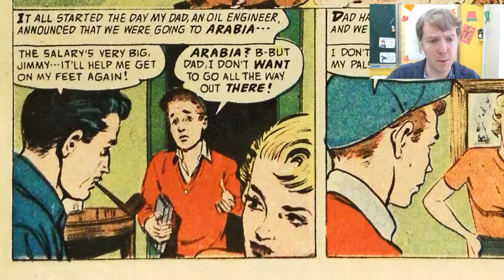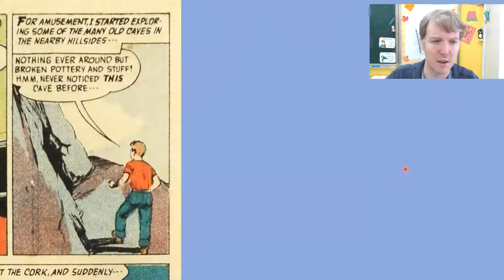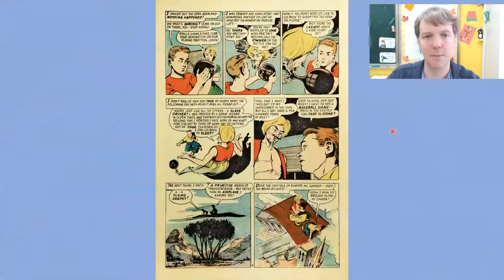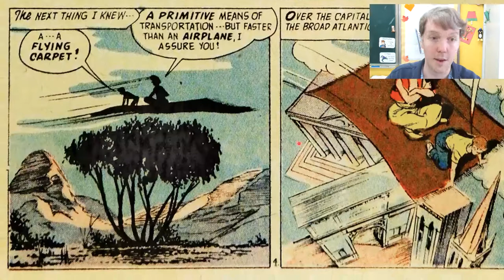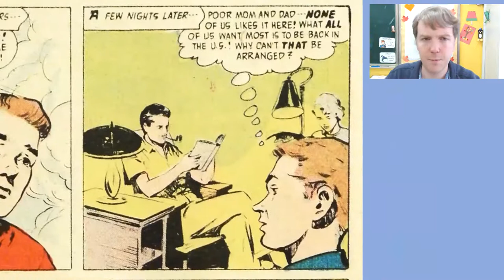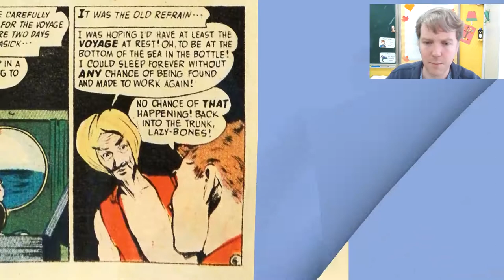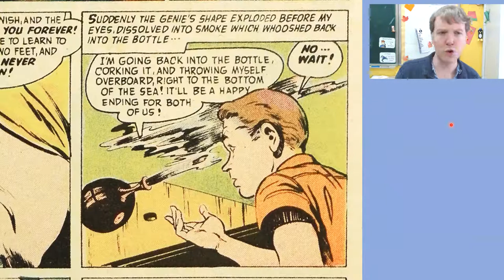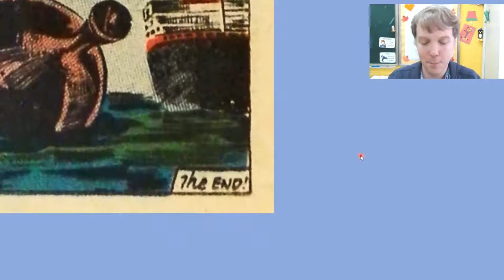Forbidden Worlds #1 - Mr. Hogg Reads Comics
Here is a new thing I am trying.

I am reading stories from old comic books. This is from the Forbidden Worlds series.

This is from Forbidden Worlds issue #49 Published in 1952.